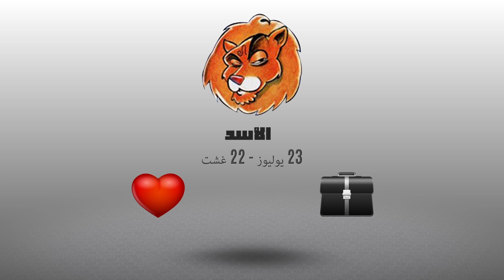أبراج | أشنو قال زهرك اليوم : 29 غشت 2017 | شوف تيفي